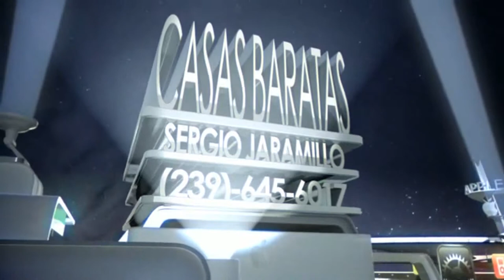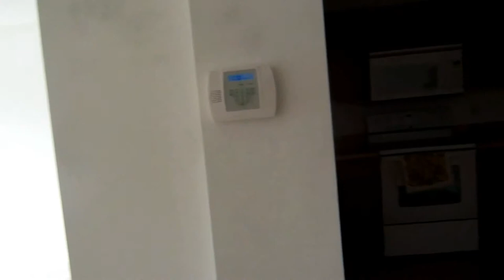Casa de $89,000 us de 3 cuartos 2 banos 2 garages en en Lehigh Acres Fl USA.